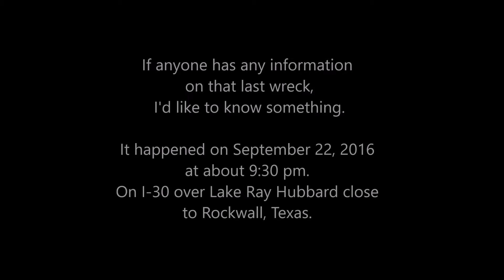Reflecting on the year of 2016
A rundown of some things I've caught on video while driving Uber in the past year.

And one of the clips may have a dead person in it. A video of a pickup truck that ended up on it's side, and the driver wasn't moving.